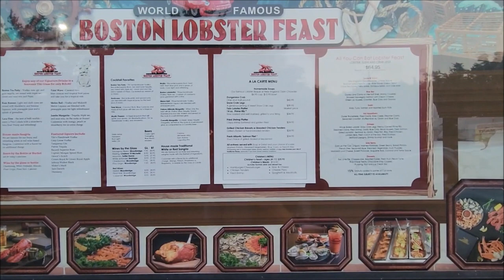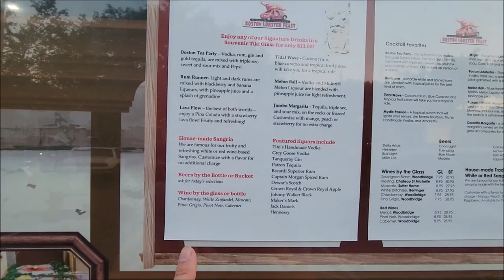Endless lobsters at Boston Lobster Feast in Florida near Disney! On vacation to Orlando, FL 4-17-23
We went to Orlando for our short vacation. Our first night we decided to go to Boston Lobster Feast. If you like all you can eat lobsters and seafood then you should try this restaurant.

Boston Lobster Feast
8731 International Drive